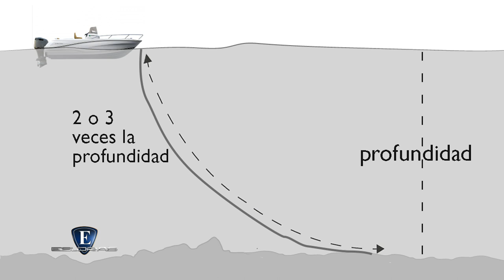Seguridad Náutica Maniobra de fondeo